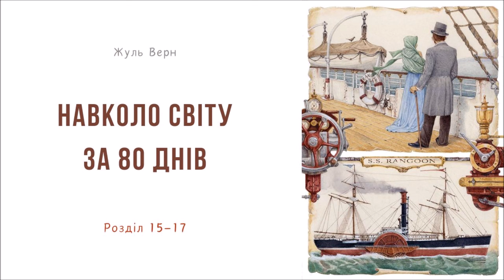5. АУДІОКНИГА ДЛЯ ДІТЕЙ - НАВКОЛО СВІТУ ЗА 80 ДНІВ (Жуль Верн) | Частина ПʼЯТА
Розділи 15-17 книги Жуля Верна «Навколо світу за 80 днів» описують події під час подорожі головного героя Філеаса Фогга та його супутників через Індію до Гонконгу.

Розділ 15
Філеас Фогг разом зі своїм слугою Паспарту та врятованою Аудою вирушають з Калькутти до Гонконгу на кораблі. Паспарту встигає організувати все для їхньої подорожі, проте несподівано з'ясовується, що детектив Фікс також знаходиться на борту, і він все ще намагається затримати Фогга, впевнений, що той - втікач-банкір.

Розділ 16
На борту корабля до Гонконгу Фогг продовжує свою незворушну поведінку, а Паспарту зауважує, що Фікс намагається стежити за їхніми діями. Фікс намагається здружитися з Паспарту, аби вивідати більше інформації про Фогга. Паспарту все ще не знає про справжні наміри Фікса та його підозри щодо Фогга.

Розділ 17
Корабель прибуває до Гонконгу. Тут Фікс намагається ще раз затримати Фогга, але у нього нічого не виходить через відсутність необхідних документів. Паспарту випадково дізнається, що корабель до Йокогами, наступного пункту їхньої подорожі, відправляється раніше, ніж очікувалося. Він негайно повідомляє про це Фогга, і вони встигають на цей корабель в останній момент, зберігаючи свій графік подорожі.

Ці розділи показують напруження та невпинне прагнення героїв продовжити свій шлях, незважаючи на всі перешкоди та підступи детектива Фікса.

🟡 Автор - Жуль Верн
Назва - Навколо світу за 80 днів

🟡 ПІДТРИМАТИ КАНАЛ:
privat24.ua/send/aaczz

🟡 Жуль Верн (1828–1905) був французьким письменником, відомим як один з основоположників жанру наукової фантастики. Його найвідоміші твори, такі як "Навколо світу за 80 днів", "20 000 льє під водою" та "Подорож до центру Землі", захоплюють читачів пригодами та передбаченнями наукових досягнень.

🟡 Аудіокниги про пригоди можуть мати багато корисних ефектів для дітей. Ось деякі з них:

 1. Розвиток уяви: Прослуховування аудіокниг стимулює дитячу уяву, оскільки діти малюють у своїй свідомості сцени та персонажів, про яких чують.
 2. Покращення слухових навичок: Слухаючи аудіокниги, діти розвивають свою здатність сприймати та аналізувати почуту інформацію.
 3. Збагачення словникового запасу: Аудіокниги допомагають дітям дізнаватися нові слова і фрази, що сприяє розвитку мовлення.
 4. Залучення до читання: Аудіокниги можуть бути першими кроками до залучення дітей до читання, особливо якщо дитина ще не вміє або тільки вчиться читати.
 5. Зручність і доступність: Аудіокниги зручні для прослуховування в будь-якому місці та часі, наприклад, під час подорожей або перед сном.
 6. Розвиток концентрації та уваги: Прослуховування книг допомагає дітям тренувати свою здатність зосереджуватися на тривалий час.
 7. Підвищення інтересу до навчання: Пригодницькі історії можуть викликати інтерес до різних тем, таких як географія, історія чи культура.
 8. Емоційний розвиток: Аудіокниги, зокрема пригоди, допомагають дітям переживати різні емоції разом з героями, що сприяє їх емоційному розвитку.

Таким чином, аудіокниги про пригоди можуть бути не лише цікавим дозвіллям, а й корисним інструментом для всебічного розвитку дітей.